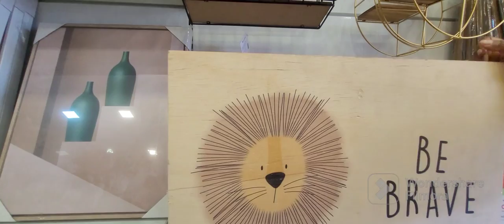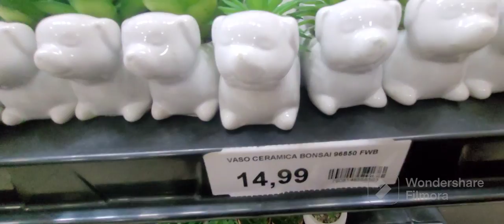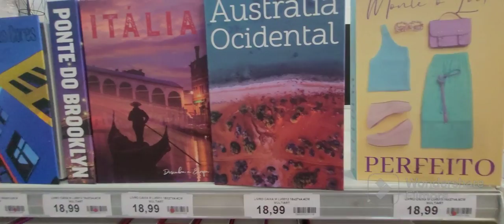Tour e Achadinhos Modular Praça 2 vigário geral